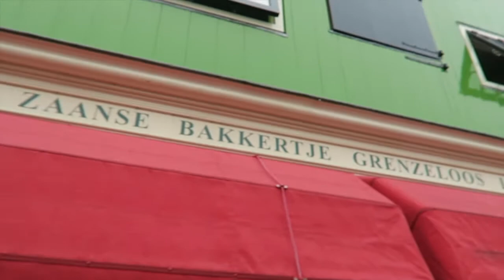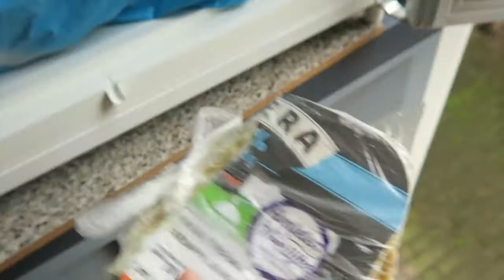Wat ik eet en doe vandaag| dutchvegan |Het zaanse bakkertje | wat zit er in mijn vriezer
Wat ik eet en doe vandaag:) Ik ben naar zaandijk geweest waar het zaansebakkertje zit ook wel bekent als the Dutch vegan bakery! Ik was er nog nooit geweest nu word het zeker en omreis adres :)
ook heb ik een nieuwe koelkast en vriezer gekocht dus leek het me leuk om te laten zien wat ik nu in mijn mini vriezer heb!